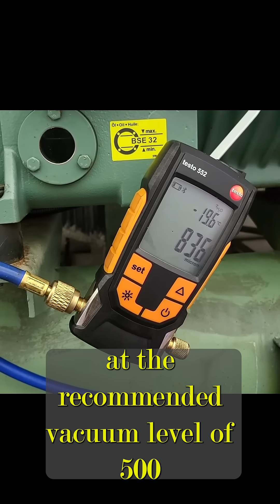“Watch Moisture BOIL Inside This HVAC System! Paradigm Cooling ”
A video by Paradigm Cooling. Ever seen moisture boil off inside a refrigeration system? 💨🔥 This is what really happens during the evacuation process! Watch as we pull a vacuum and reveal the hidden dangers of trapped moisture in HVAC systems. Perfect for HVAC techs, apprentices, and anyone passionate about refrigeration. Don’t forget to like, follow, and check out our recommended tools below! 👇